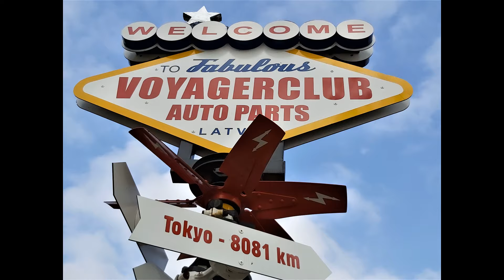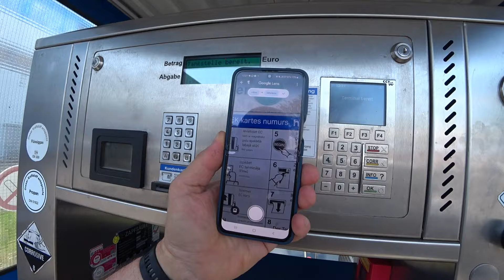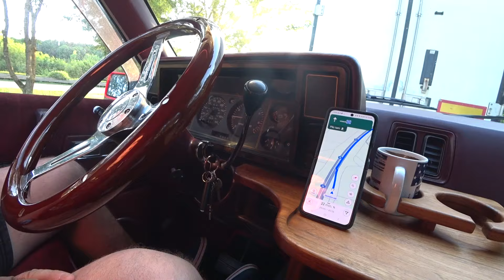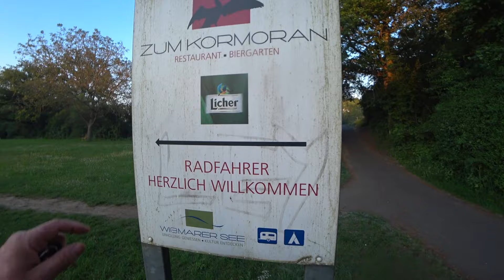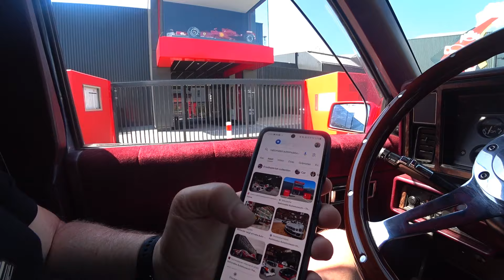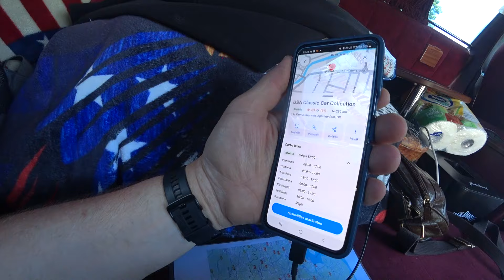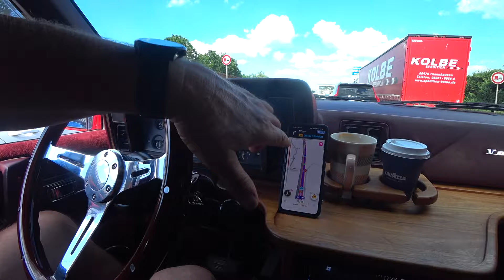Ceļojums uz Nīderlandi 11.sērija. Ilgi gaidītā Nīderlande